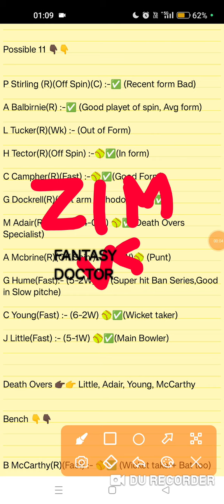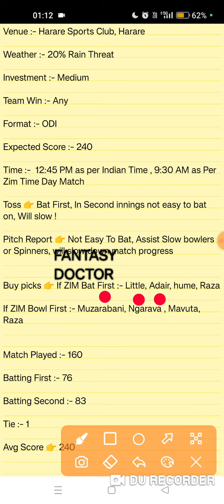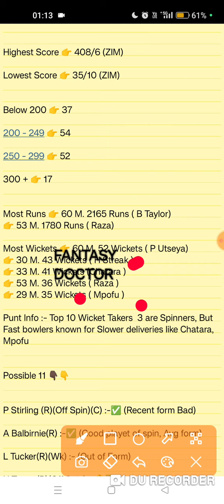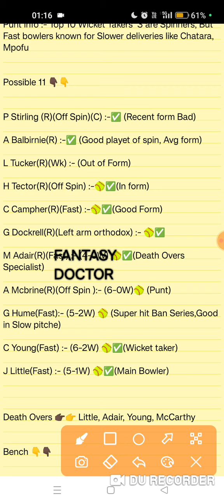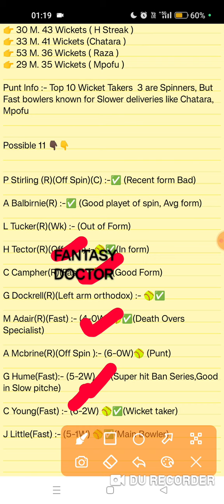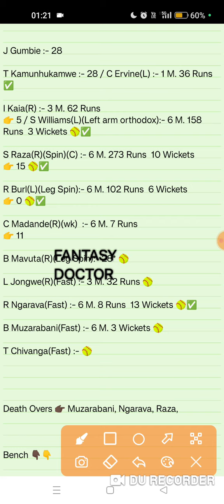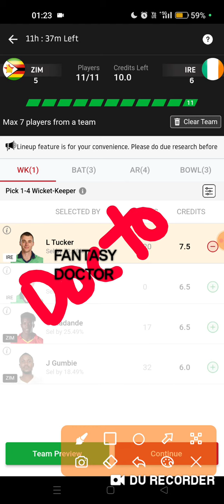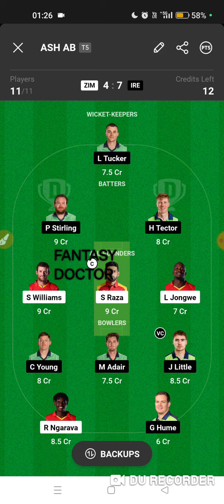ZIM vs IRE, Zim Ire Dream11, Zim Ire Team, Zim Ire Prediction, Zim ire Gl Team, zim ire 2nd odi, Ire